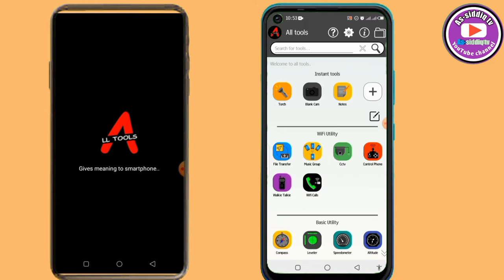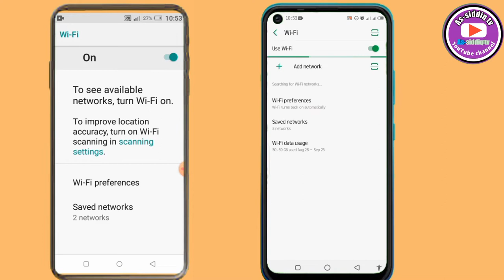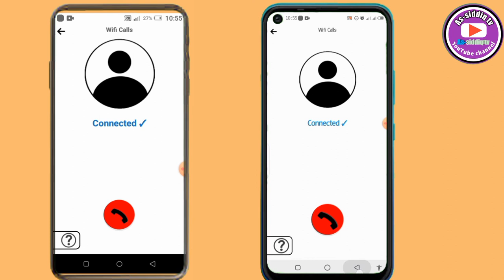Kira kyauta a wayar android 😱 (free call)